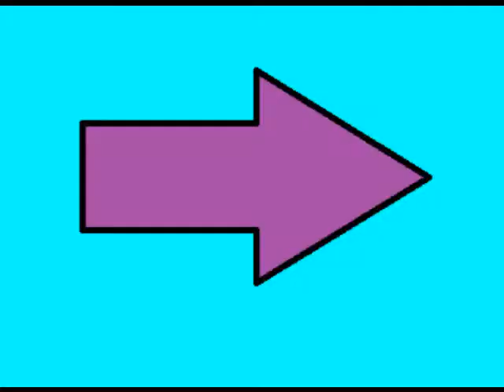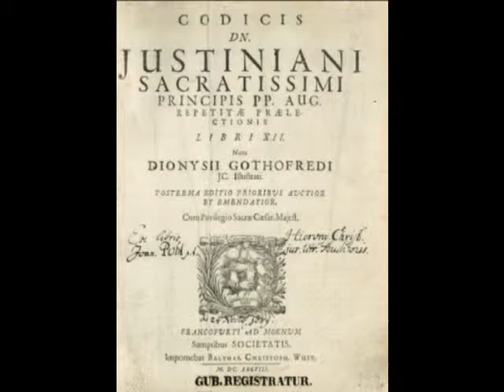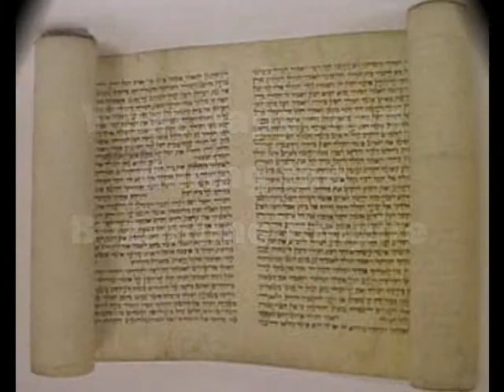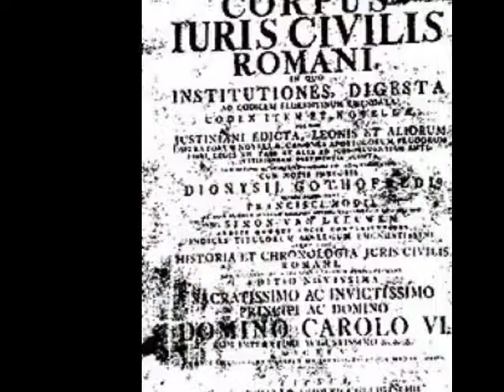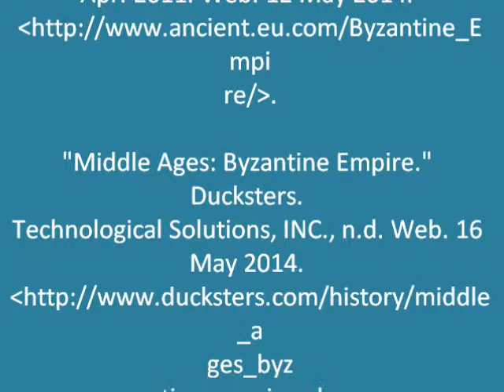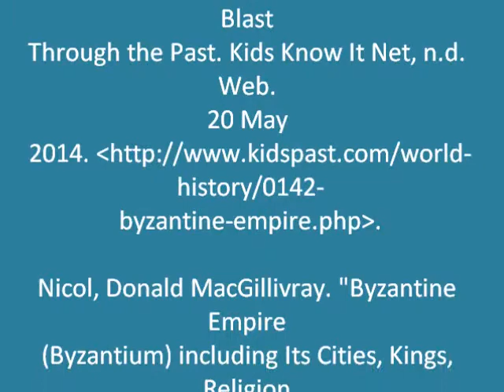Byzantine Empire Digital Story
Digital Story about the Byzantine Empire